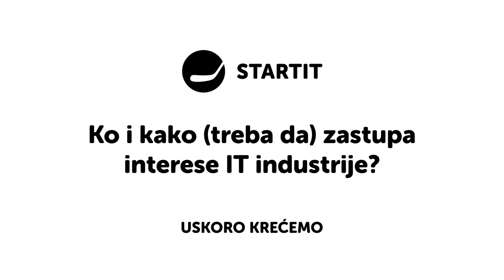Ko i kako (treba da) zastupa interese IT industrije? — razgovor sa Milanom Šolajom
Nastavljamo serijal događaja o tome ko bi trebalo da zastupa interese IT zajednice u Srbiji. Ovog puta smo u Novom Sadu i razgovaramo sa direktorom Vojvođanskog IKT klastera, Milanom Šolajom.